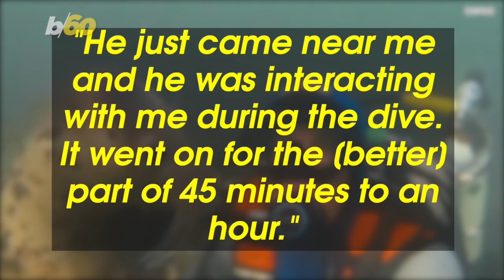Diver Gets Unexpected Hug From Wild Seal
This sure is one affectionate seal! Buzz60’s Tony Spitz has the details.